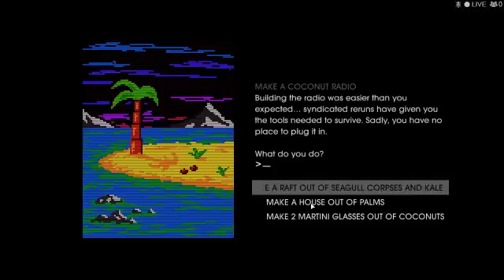SAINTS ROW4 I GO CRAZY IN A ROBOT MECH WARRIOR YEAH!!!!!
In this episode first i drive a 2d tank then a 3d moterbike and then i save a naked friend in a mechsuit